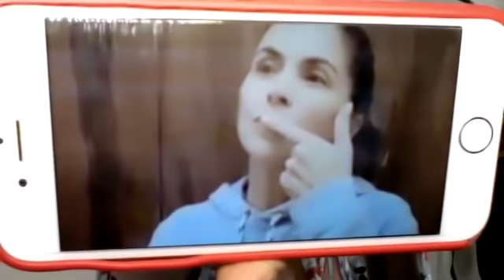LUCERO ¡ES CENSURADA POR PUBLICAR VIDEO!